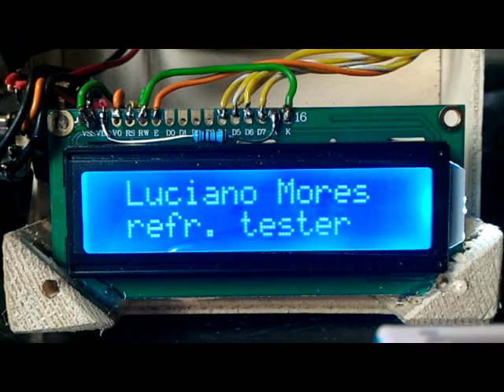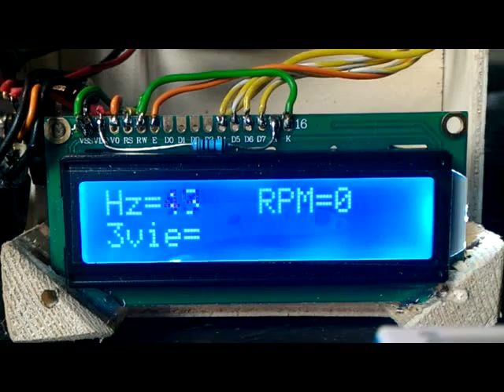Mores1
First testing of the Arduino interface for a HVAC compressor